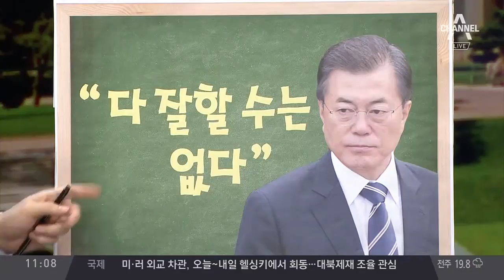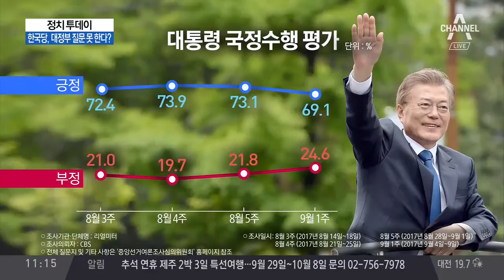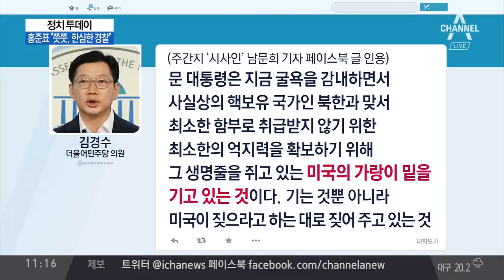김경수 인용 글 '문재인 대통령, 굴욕 감내하며 미국 뜻대로 억지력 확보 위해 미국의 가랑이 밑을 기는 것'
김경수 SNS에 시사주간지 기자 글 인용
문재인 대통령, 북한 동향 수시 보고 받으며 북악산 등반
文, 9 · 9절 산행... 국민에 "안심하세요" 메시지